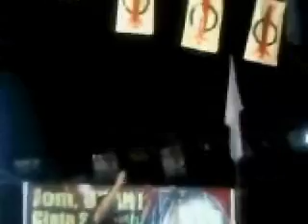DAP Mr. Lim Kit Siang - Battle of the century - Sibu by-election campaign on 14.5.2010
DAP Mr. Lim Kit Siang being dynamic speaker at Rejang Park on 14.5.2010